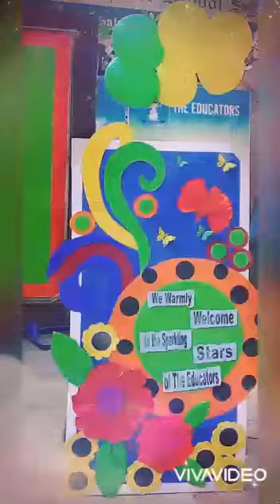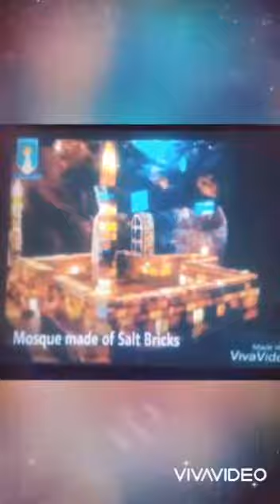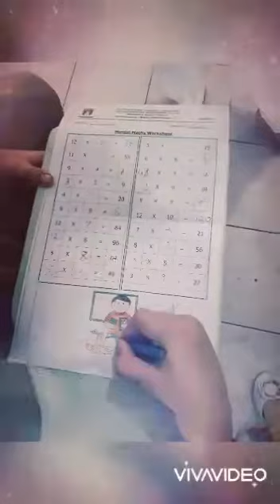First Day Activity [Boys Campus]